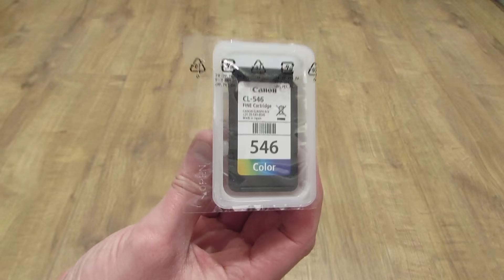Canon MG2550 S Change Ink Cartridge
Canon MG2550S Changing the Ink Cartridge